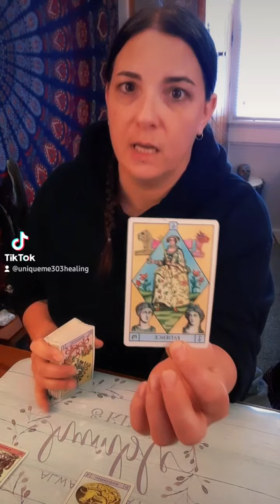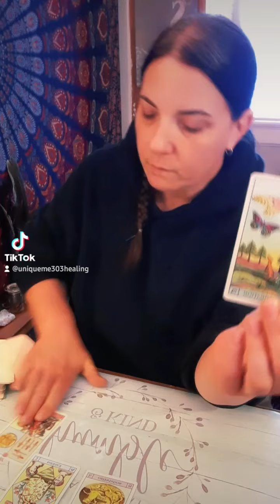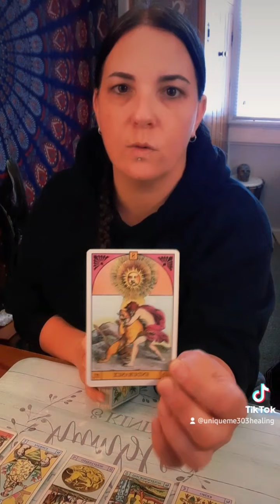It May Not Be Happening How You Thought It Should😔 But Spirit Says It Will Be Even Better🙌 PATIENCE